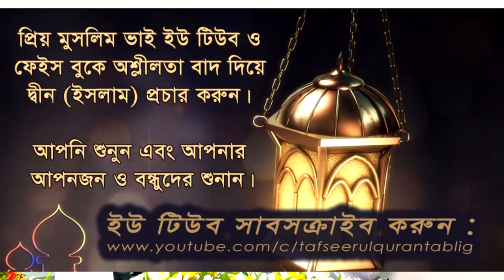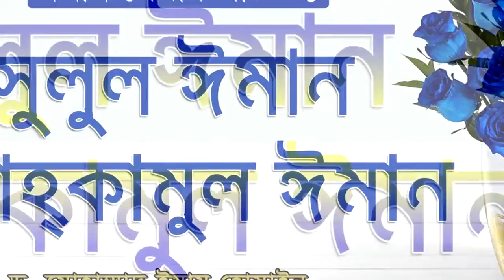উসুলুল ঈমান ও আহকামুল ঈমান I পব-০১ I Mufti Dr Imam Hossain